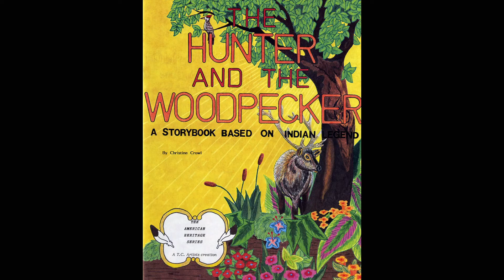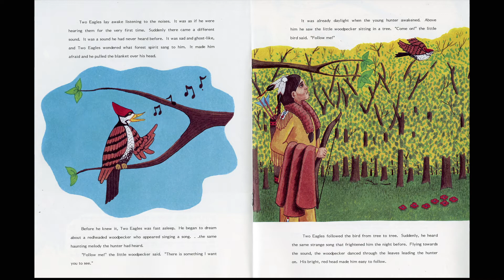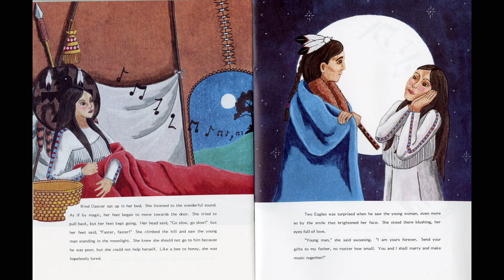The Hunter and the Woodpecker - Read by Uŋčí Carla, Lakota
The American Heritage Series
Author/Illustrator: Christine Crowl

The Hunter And The Woodpecker are based on American Indian legend; it incorporates the origin of the flute into Indian culture and life.

Product Details
Reading level: Ages 9-12
Paperback: 12 pages
Publisher: St. Joseph's Indian School, Tipi Press (June 1990)
Language: English